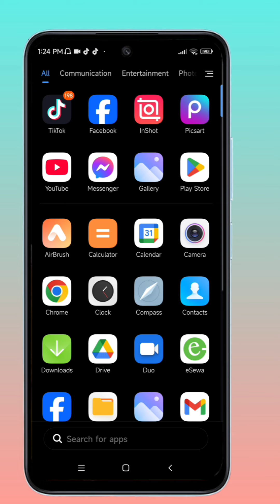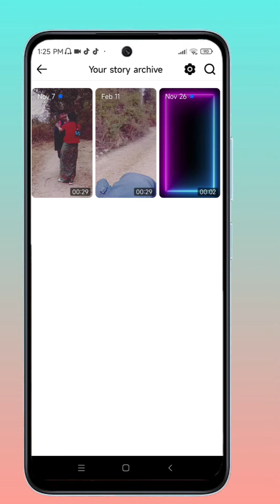Facebook Story | Facebook information Video | Facebook Tips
धन्नेवाद 🌹

DBLGYAN
Thanks suppots me
धन्नेवाद